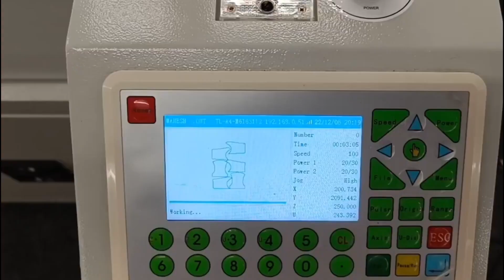richpeace large area laser cutting machine working in customer factory lasercutting